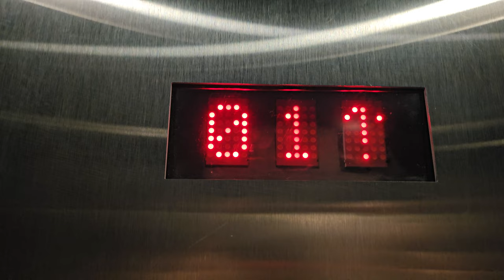Apr 2024: 2001 KONE Hydraulic Elevator 8 | UW Bothell | Bothell WA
The startup is getting smoother.

Installed 2001